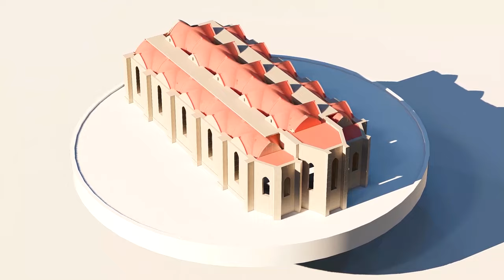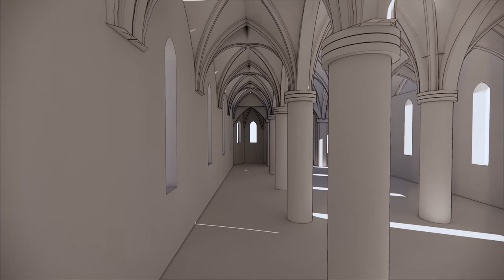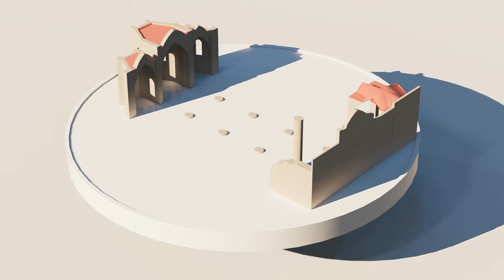Borgo : An architecture documentary for the Church of Borgo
Borgo is an old church in medieval town in Rhodes island  in Greece. This  architecture documentary is a short description of this magnificent building.